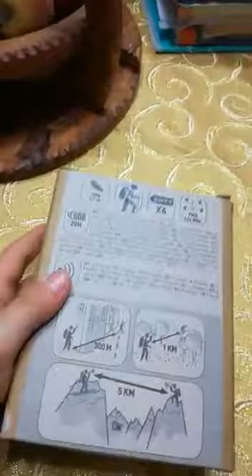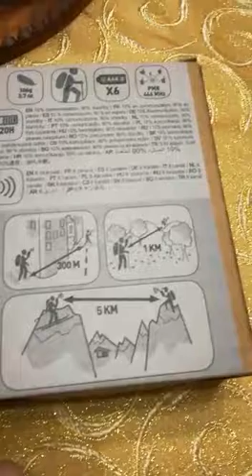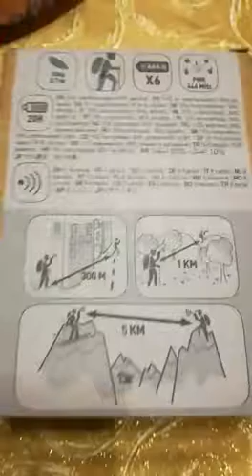Recensione walkie talkie On channel 100